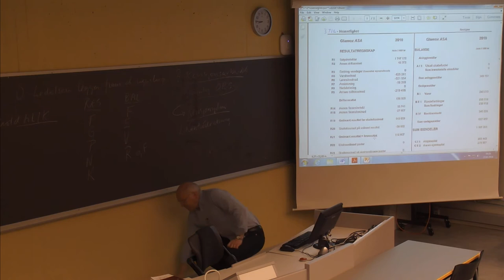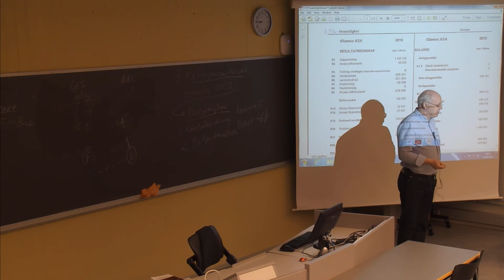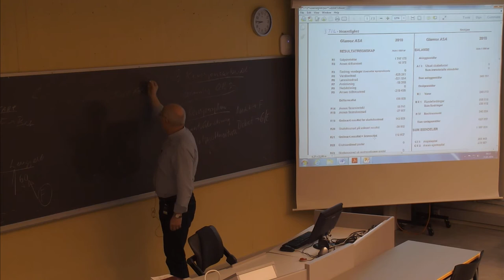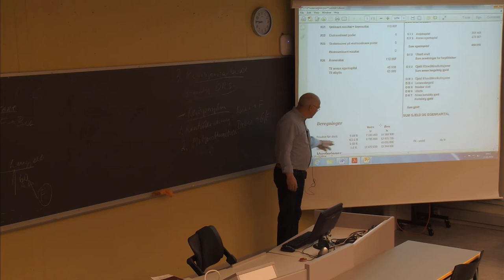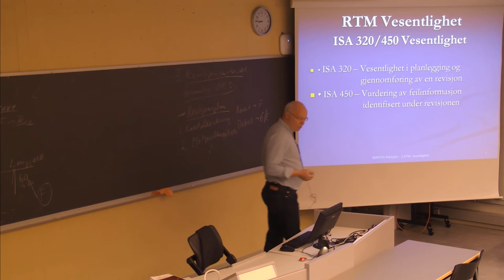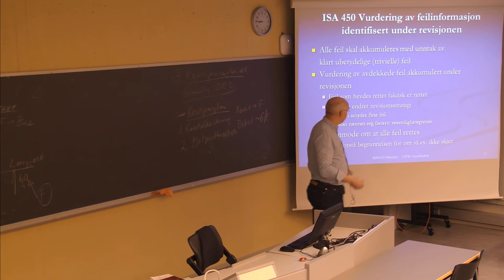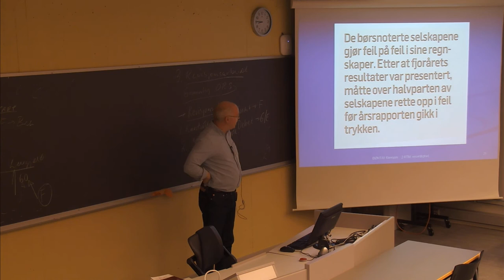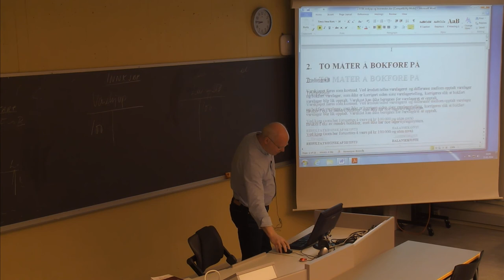110 Forelesning BØK500 (27. jan. 2014)